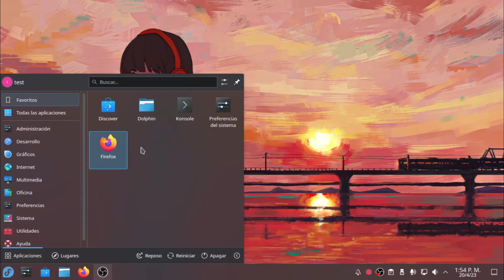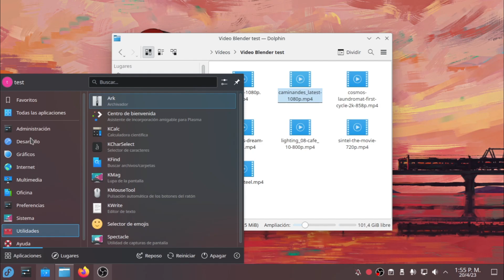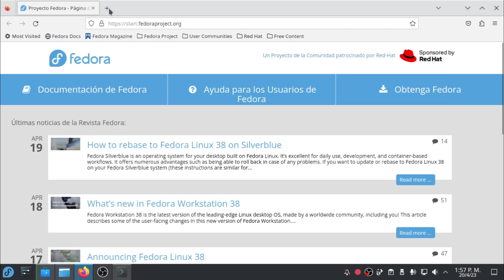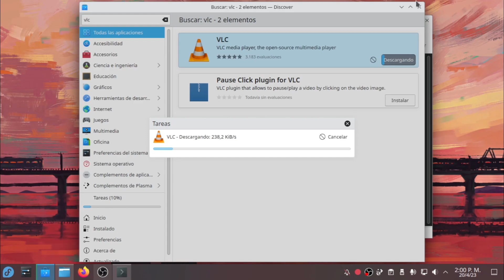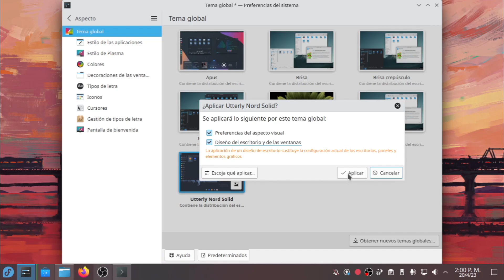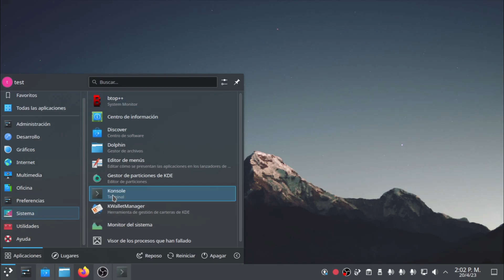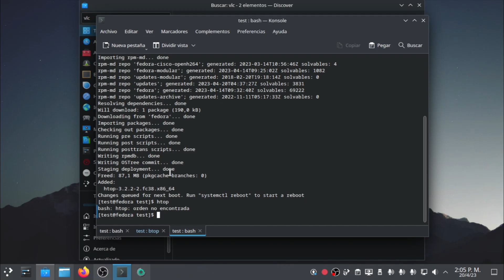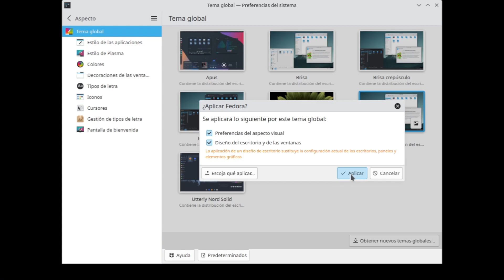Fedora 38 Kinoite Inmutable de Fedora con escritorio Plasma y una base de inicio reducida